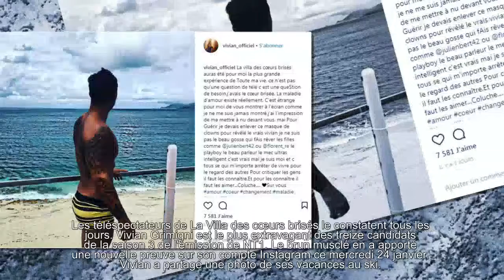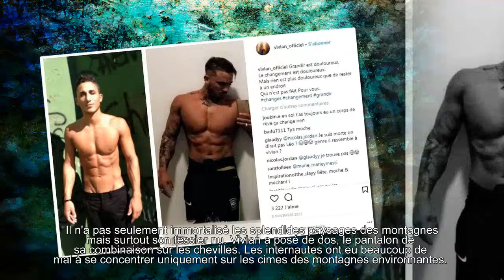Vivian (La Villa des cœurs brisés) exhib e ses fesses sur Instagram et ça ne plait pas aux inter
Vivian (La Villa des cœurs brisés) exhibe ses fesses sur Instagram et ça ne plait pas aux internautes !